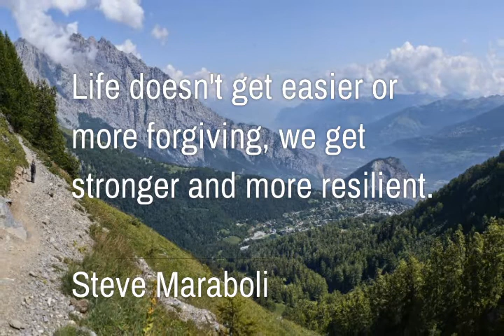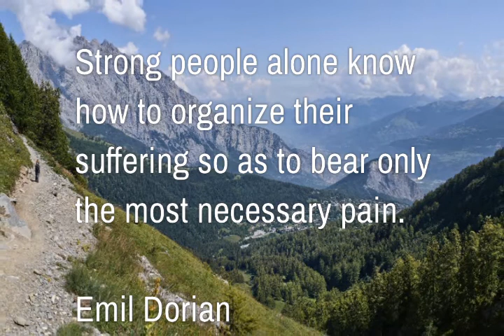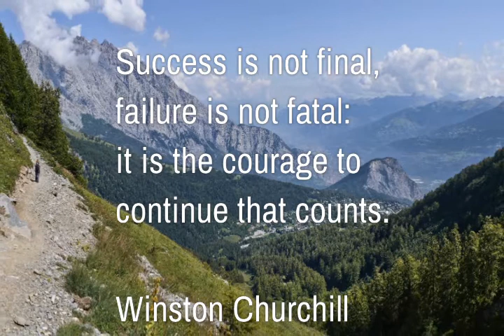RESILIENCE QUOTES That Will Inspire & Motivate You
Powerful inspiring quotes on resilience